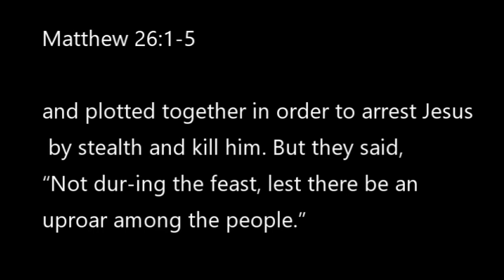River of LIFE - Ash Wednesday 2023